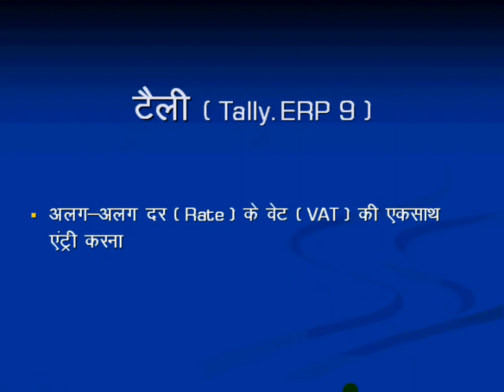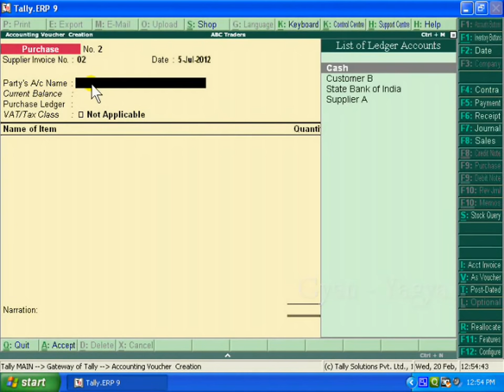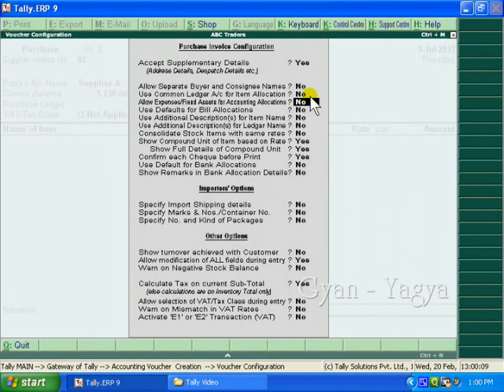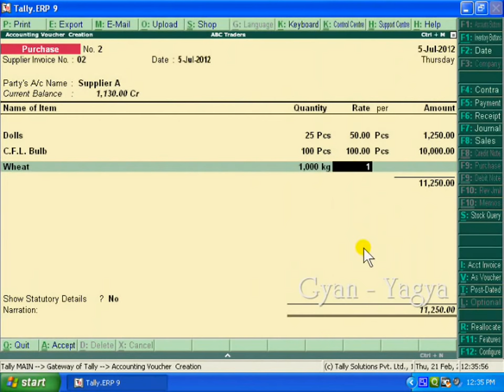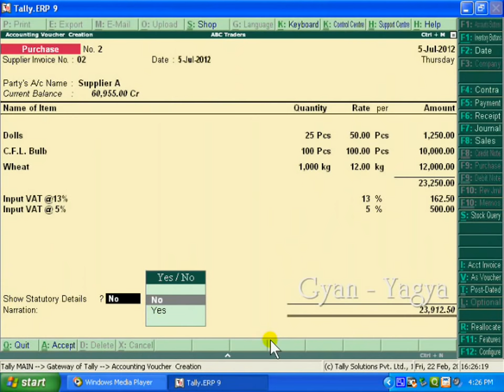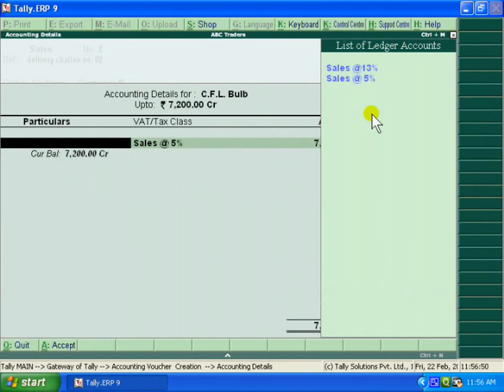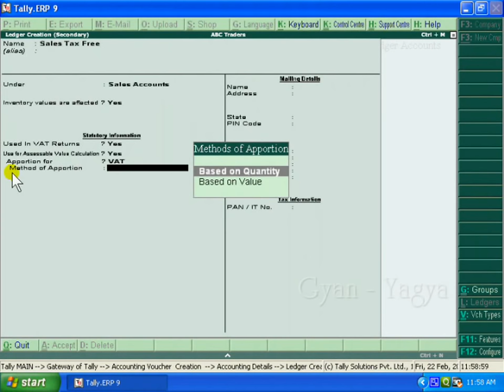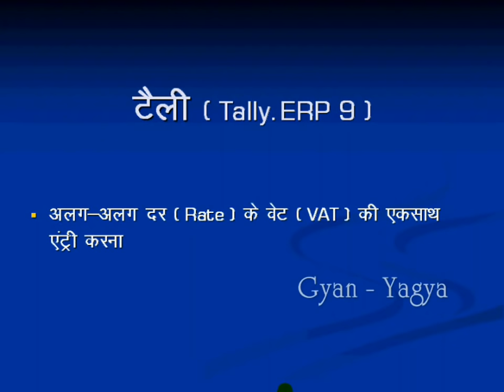Tally.ERP 9 in Hindi ( Multiple VAT - 5 ) Part 77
Tally ERP 9 - Intermediate Level इस विडियो में आप जानेगे अलग अलग दर के वैट की एक साथ एंट्री करना In this video you will know about Multiple VAT